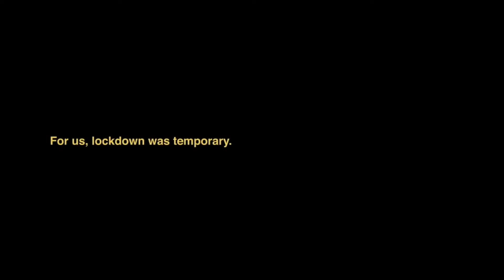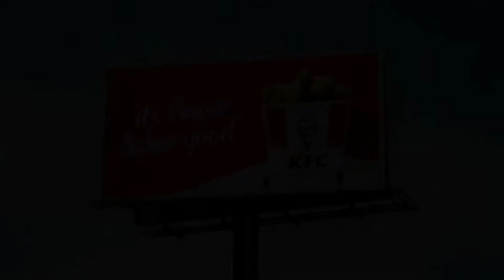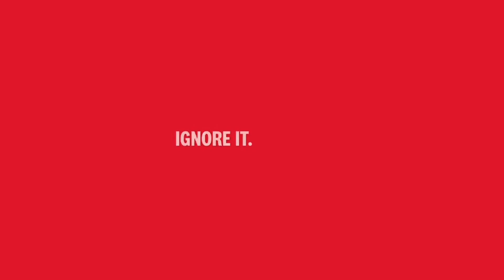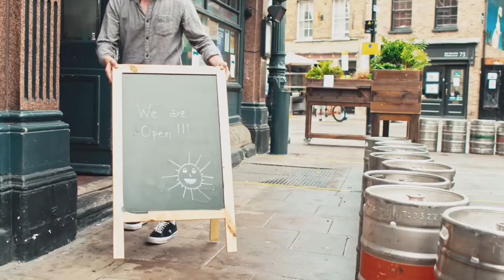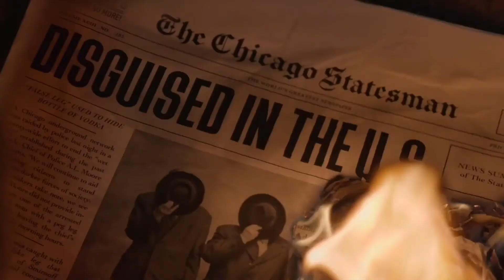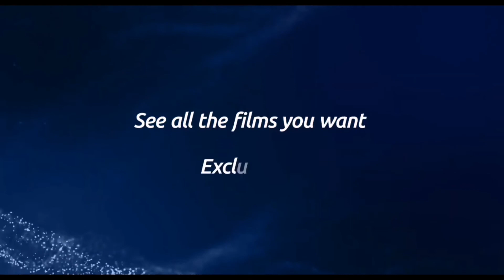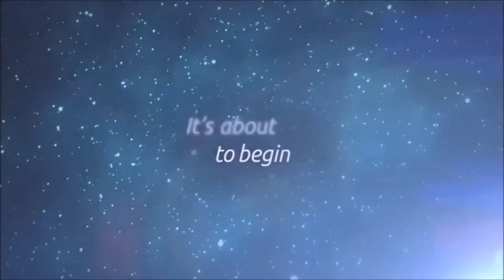Cinema Reel: Saint Maud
An Odeon cinema reel for Saint Maud